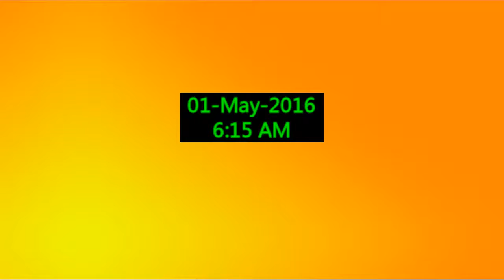Sun and Moon side by side at my Room